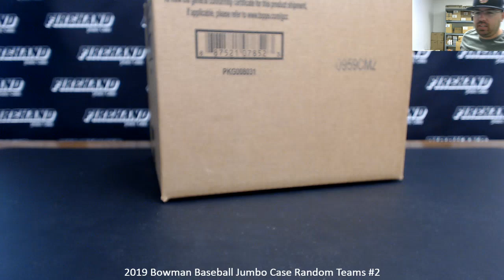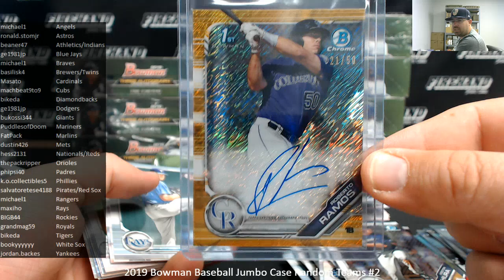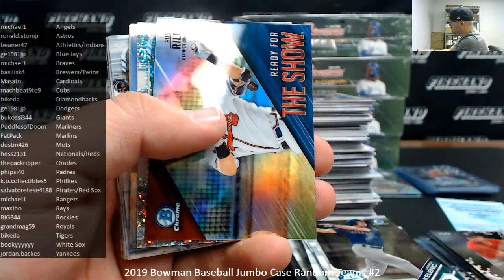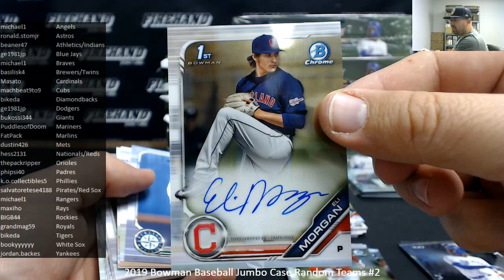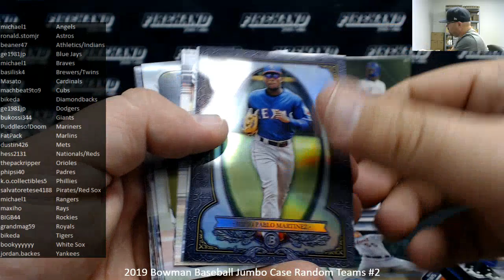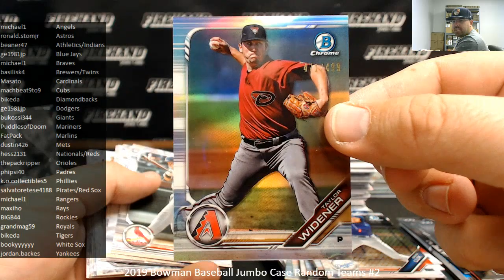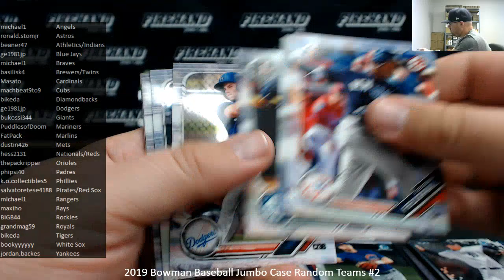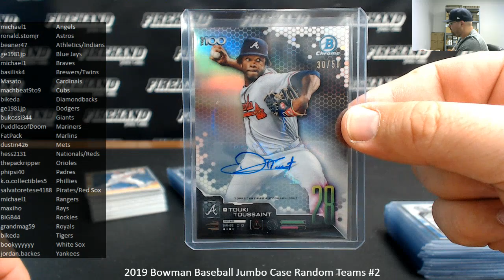4/17/2019 2019 Bowman Baseball Jumbo Case Random Teams #2